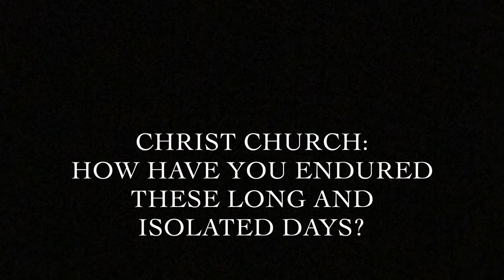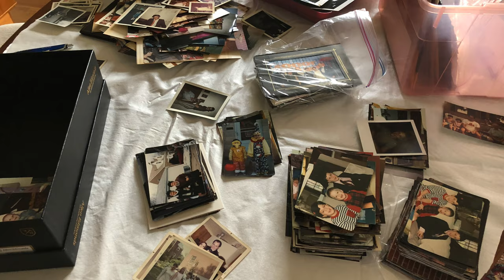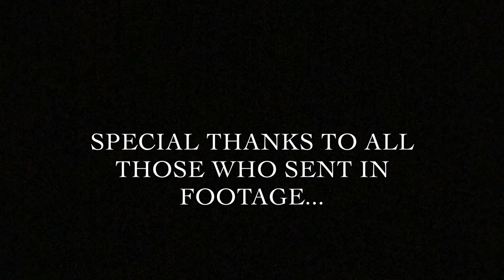Love Endures All Things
Christ Church parishioners share footage of how they have endured these long and isolated days.